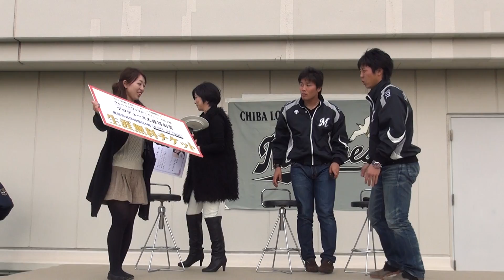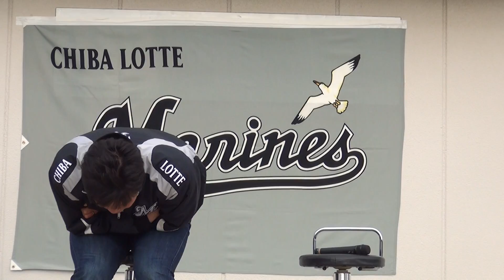千葉ロッテ 藤岡＆大地トークショー ◆ 2013.12.8 船橋東武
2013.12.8、船橋東武で行われた藤岡貴裕、鈴木大地のトークショーの模様。